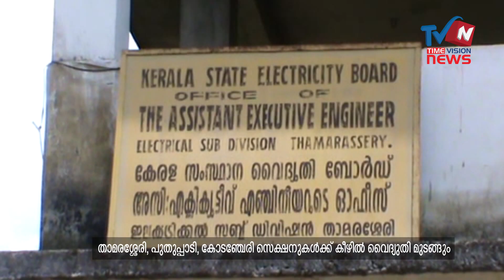KSEB electricity work line switching off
താമരശ്ശേരി പെരുമ്പള്ളിയിലെ 66 കെ വി സബ് സ്റ്റേഷനില്‍ അടിയന്തിര അറ്റകുറ്റ പണി നടക്കുന്നതിനാല്‍ ബുധനാഴ്ച രാവിലെ 11 മണി മുതല്‍ വൈകീട്ട് മൂന്നുമണിവരെ താമരശ്ശേരി, പുതുപ്പാടി, കോടഞ്ചേരി എന്നീ സെക്ഷനുകള്‍ക്ക് കീഴില്‍ വൈദ്യുതി മുടങ്ങുമെന്ന് താമരശ്ശേരി ഇലക്ട്രിക്കല്‍ സബ് ഡിവിഷന്‍ അസിസ്റ്റന്റ് എക്‌സിക്യൂട്ടീവ് എഞ്ചിനീയര്‍ അറിയിച്ചു.